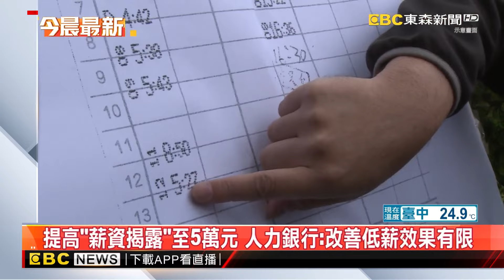提高「薪資揭露」至5萬元 人力銀行：改善低薪效果有限@newsebc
為了推動薪資透明化，政府明年將調高職缺的薪資揭露門檻，經常性薪資未達5萬元，都須公開薪資範圍，預計可以涵蓋90%的初任人員職缺。不過，薪資揭露上路6年來，成效不彰，人力銀行也認為，對於改善低薪、提高薪資議價能力，很難有多大幫助。

11/10~11/24 敬請鎖定51頻道！
⚾場次看這邊⚾
11/13 18:25 中華VS韓國
11/14 18:25 中華VS多明尼加